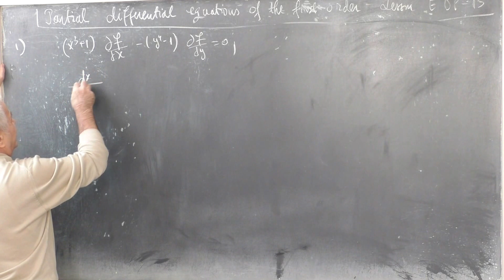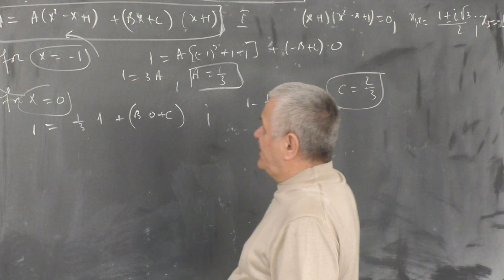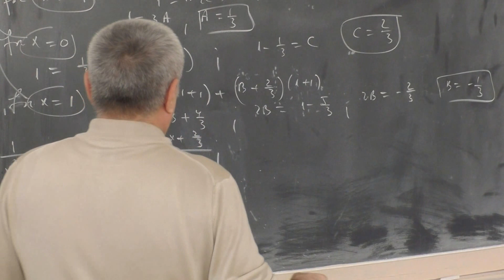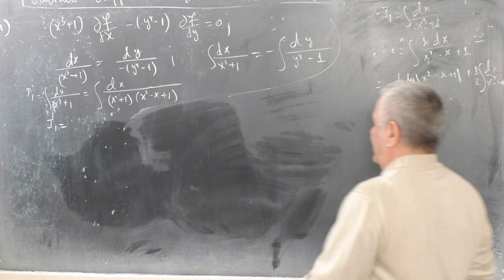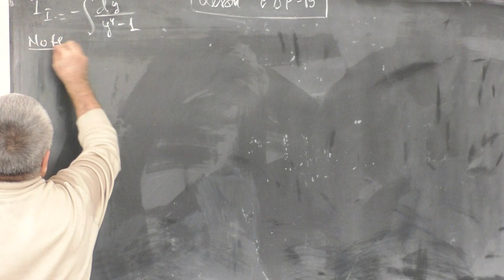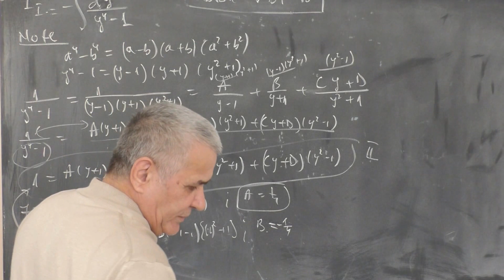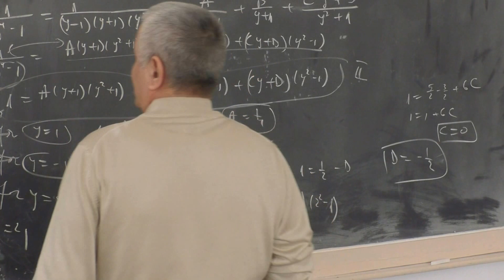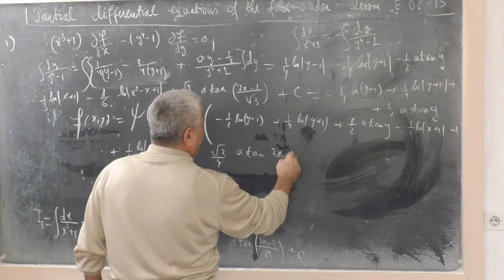15 - Equations with partial derivatives - Lesson EDIFP 15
15-  Equations with partial derivatives  - Lesson EDIFP 15